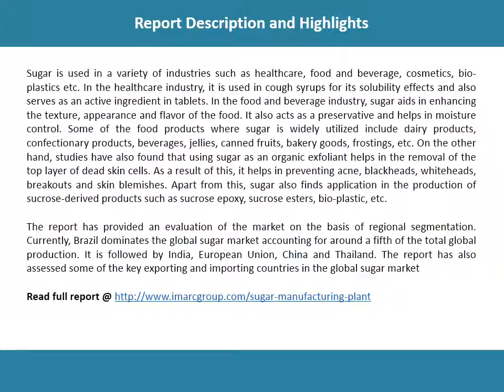Global Sugar Market Price Trends, Report And Forecast (2017-2022)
Sugar is used in a variety of industries such as healthcare, food and beverage, cosmetics, bio-plastics etc. In the healthcare industry, it is used in cough syrups for its solubility effects and also serves as an active ingredient in tablets. In the food and beverage industry, sugar aids in enhancing the texture, appearance and flavor of the food. It also acts as a preservative and helps in moisture control. Some of the food products where sugar is widely utilized include dairy products, confectionary products, beverages, jellies, canned fruits, bakery goods, frostings, etc.